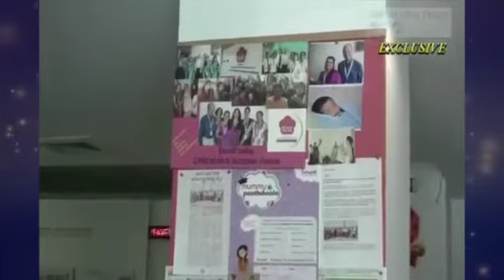Divakar Specialty Hospital as Asia's Greatest Brands 2019-20